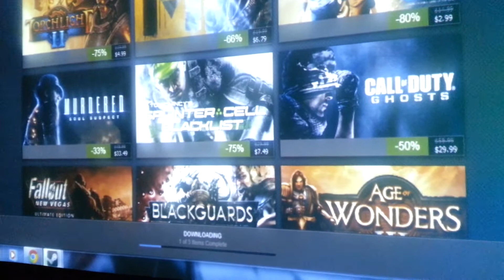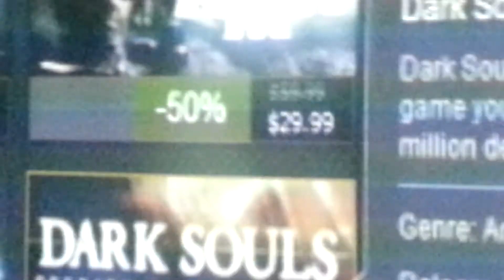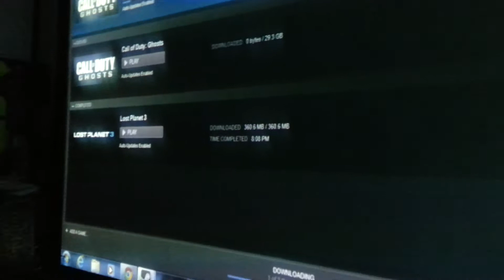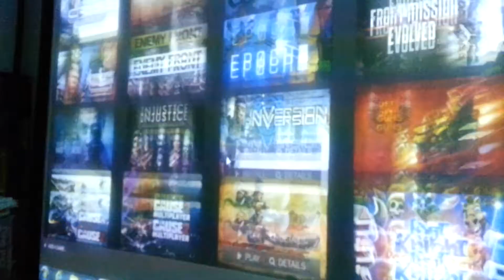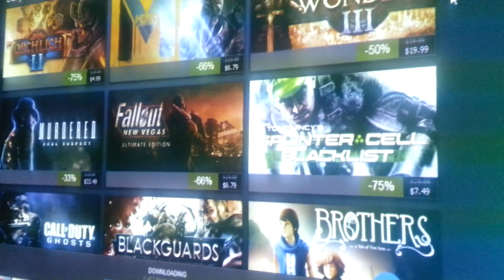MY FIRST STEAM SALE!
So many games:)